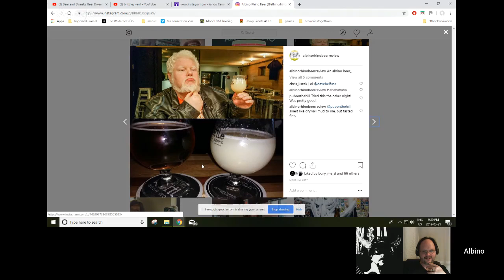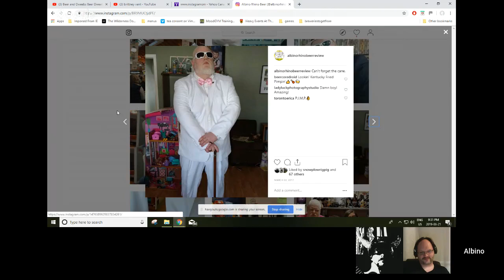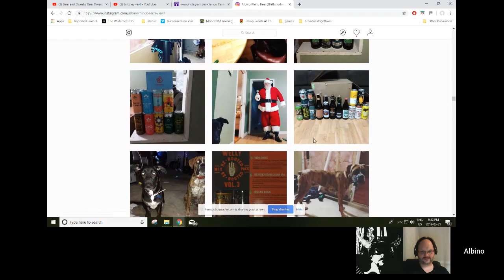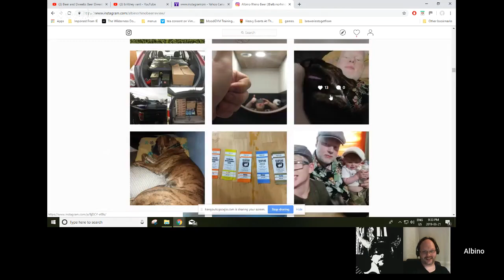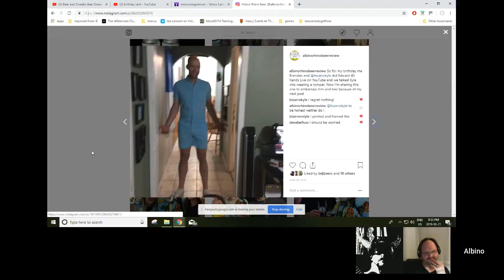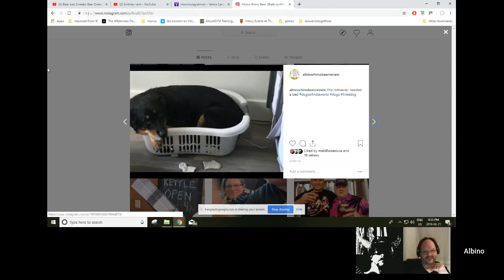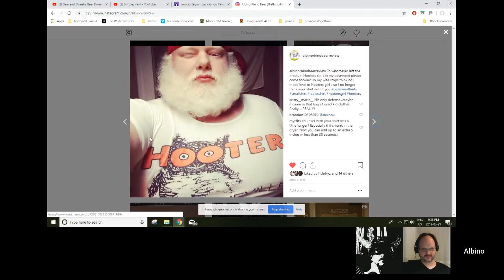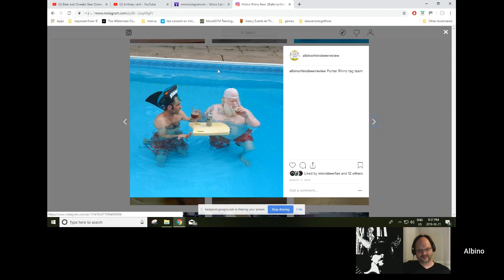Beer and Dweebs Beer Dweebs United